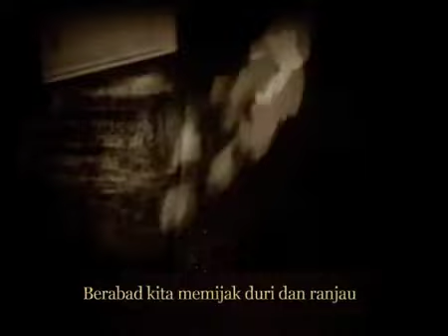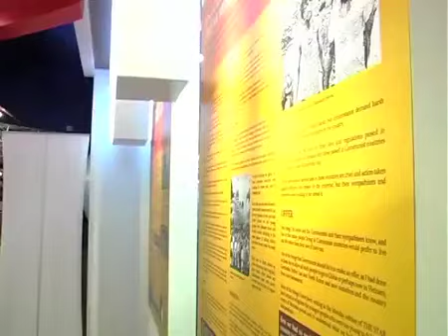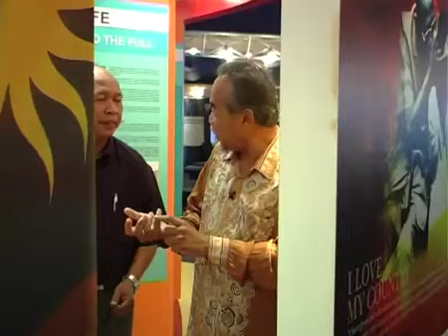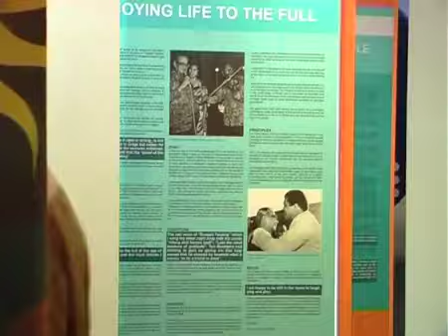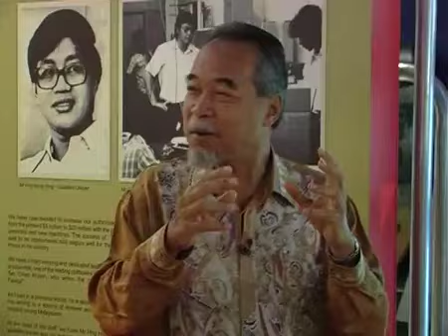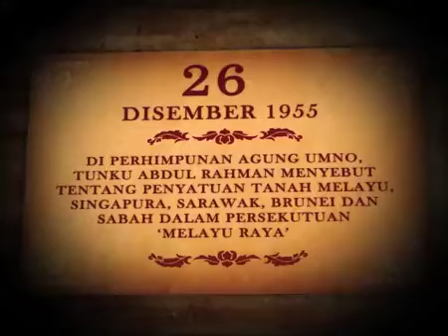EduwebTV SEJARAH Tingkatan 3 Pembentukan Malaysia